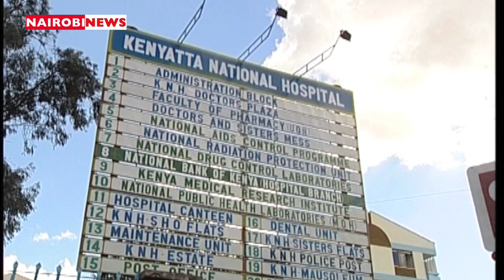22 Patients released by KNH after debt waiver have nowhere to go